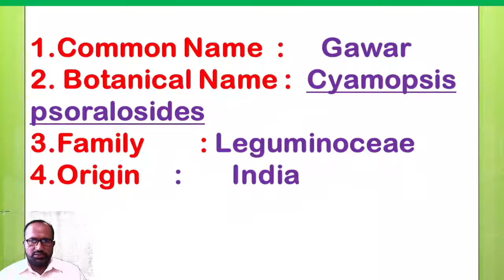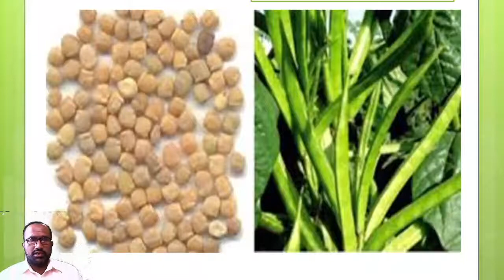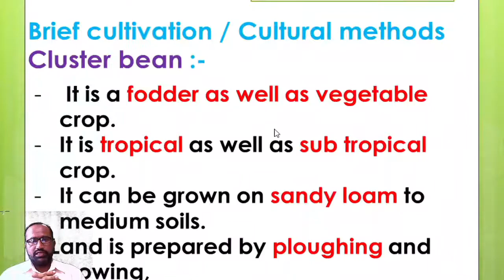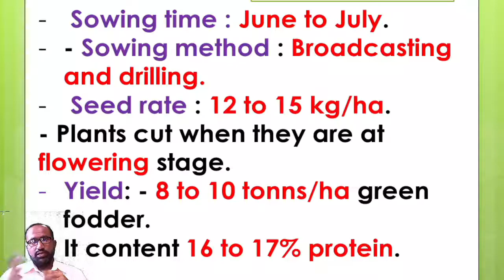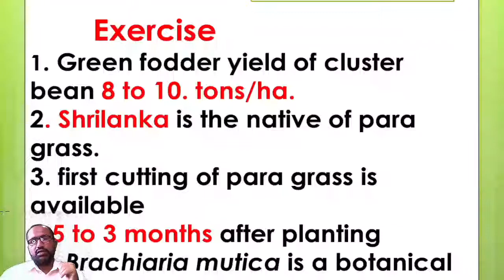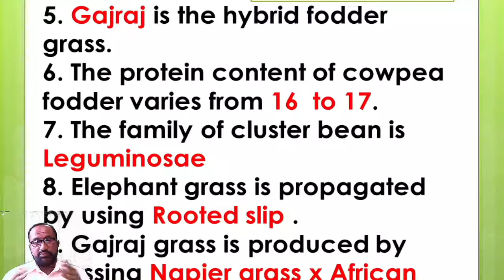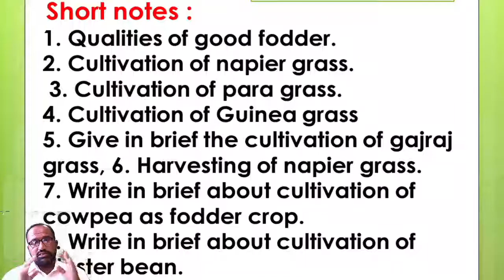(C.S - 1 UNIT - 5) CLUSTER BEAN | FODDER CROP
HERE WE HAVE STARTED OUR CROP SCIENCE. ALSO THIS IS THE CROP SCIENCE PAPER - 1 IN WHICH WE ARE STUDYING FINAL CROP CLUSTER BEAN FROM FODDER CROP IN UNIT - 5.

OTHER VIDEOS OF CROP SCIENCE ARE AVAILABLE IN OUR CHANNEL.

                                 OR

Contact detail
S.M Khan sir